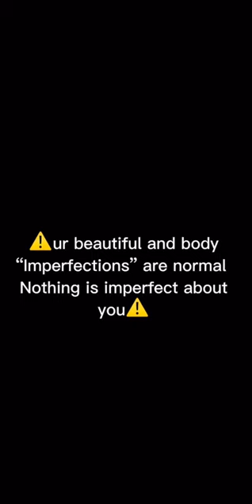⚠️don’t change for anyone⚠️ ur beautiful just the way you are ❤️— Elliana Walmsley — ⚠️FAN PAGE⚠️